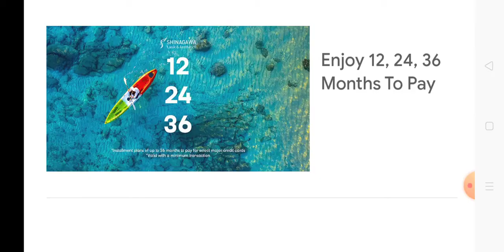Cutting mats dress